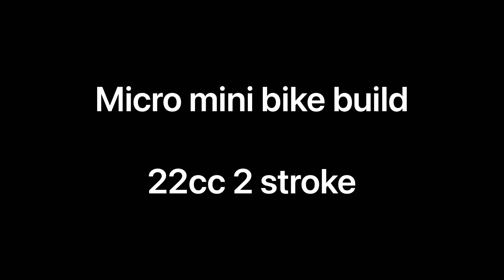Tiny micro mini bike build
How to make a minibike
Build a homemade micro mini bike with a 22cc hedge trimmer engine